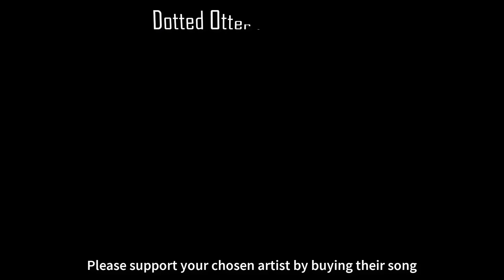Wedding Songs – 10 Popular Bride Procession Songs (Wedding Marches)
This video will show you 10 popular bride procession songs for walking down the aisle on your special day! Let this video help you choose the best wedding songs for your wedding.
From classical to modern songs, make a memorable wedding entrance.

WEDDING SONGS MENTIONED
1. Felix Mendelssohn – Wedding March
2. Richard Wagner – Here Comes the Bride
3. Johann Pachelbel – Canon in D Major
4. Leo Delibes – The Flower Duet
9. Noel Paul Stookey – The Wedding Song
10. Doug Maxwell – Church Bell Celebration